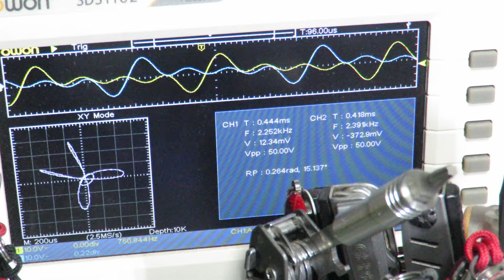Leatherman ARC with beautiful damascus wire cutter !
These inserts are produced in China, they are more resistant than the originals and do not present the staggering defect of the latter.
Ces inserts sont produits en Chine, ils sont plus résistants que les originaux et ne présentent pas le défaut effrayant de ces derniers.